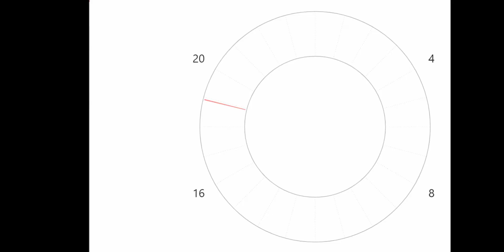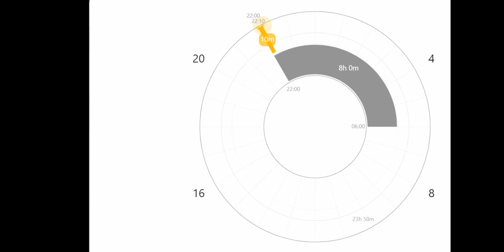How strict should you be with your sleep times [Optimal sleep habits]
How strict shoud you be with your sleep times when you're sleeping on a polyphasic sleep schedule, or even on a monophasic schedule in order to achieve the best results? In this video, your question of "how strict should I be with my sleep times" will be answered, and you will learn about what undersleeping does to your sleep, as well as flexing the sleep times when you are in the middle of a polyphasic sleep adaptation. The strictness for optimal sleep times will be discussed, and unless you are applying this information, you might very well be setting up for a failure with your polyphasic adaptation. By applying these tips, you will be able to utilize the best sleep times you can, by falling asleep fast and minimizing the damage done to your adaptation if a need arises to sporadically miss out on sleep.